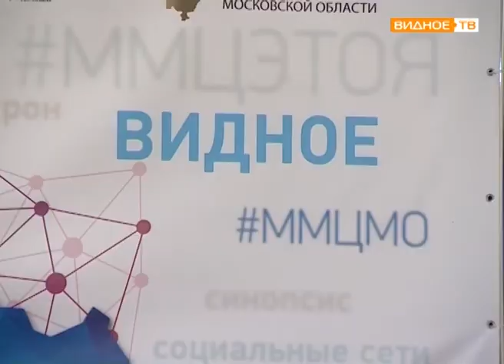В Видном состоялся молодёжный медиафорум